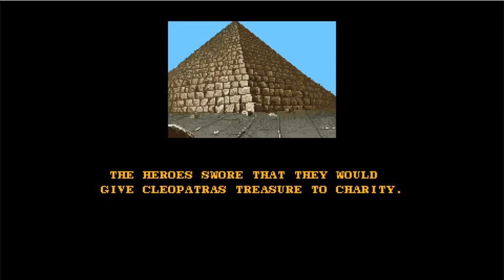"DOUBLE DRAGON 3" ( AMIGA ) WALKTHROUGH BY SERGIO SOARES 2021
"DOUBLE DRAGON 3" ( AMIGA ) WALKTHROUGH BY SERGIO SOARES 2021 - WHATCH ME BEATING THE BOSS ;)